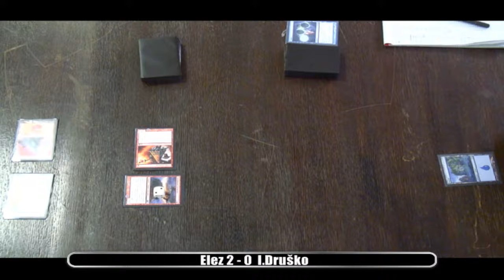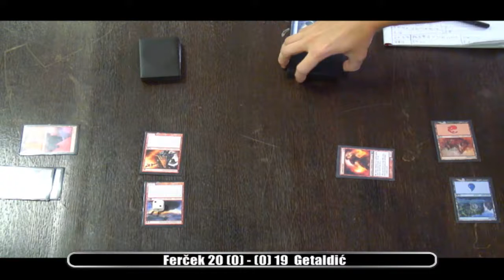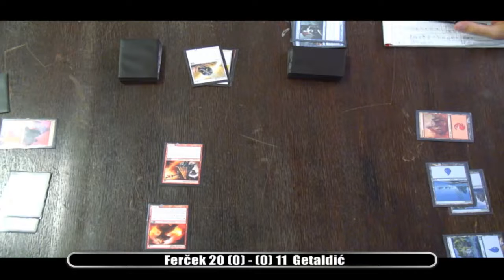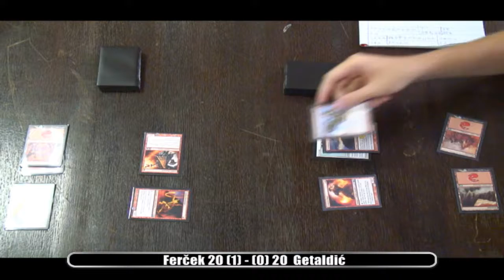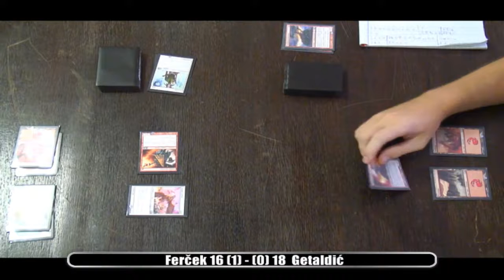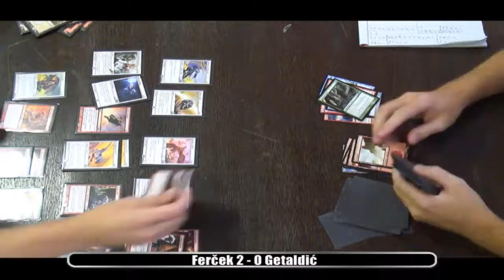MtG: Nationals 2011 - Ferček VS. Getaldić - 2-0 @ Zagreb, Croatia - 27-28.8.2011.